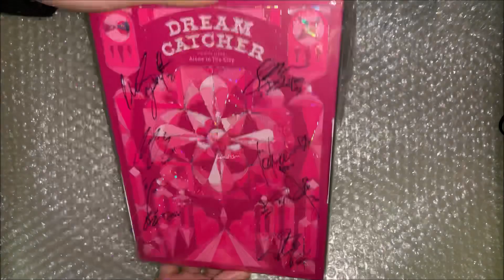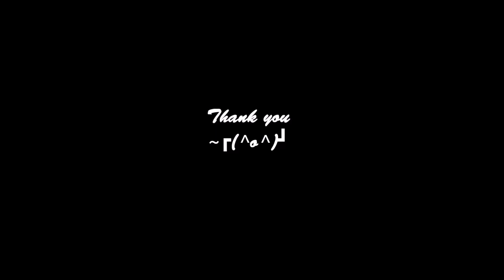K-POP Music Album Signed CD Haul & Unboxing